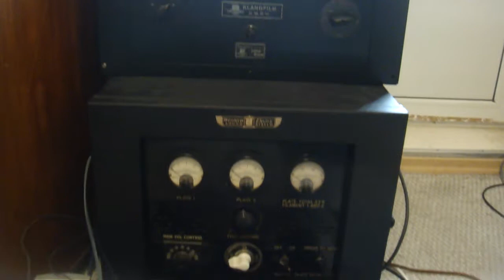Rahmaninov S Rihter / Klangfilm amp KL-401 Kinap 2A-11 1A-13 field coil EMT TSD-15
S, Rahmaninov / Svyatoslav Rihter " 6 prelydiy"
Test system!!! turntable RCA-73B 40s years, tonearm Ortofon witch field coil cartridge EMT TSD-15 amplifier Klangfilm KL-401  30s years, and woofer Lomo-Kinap 2A-11 witch blue cone,  field coil draiver Kinap 1A-13 1958 year, Horn Klangfilm, preamplifier Heathkit AA-131 speaker cable with Klangfilm Euronor 30s yers